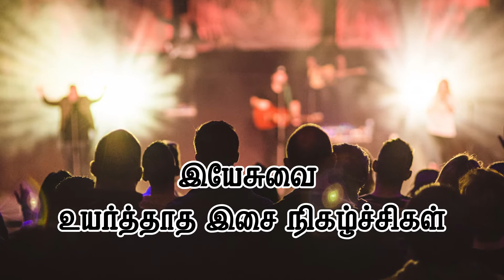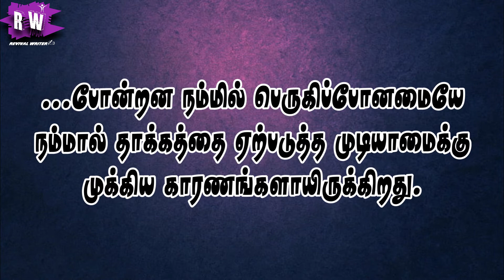ஏன் நம்மால் ஆவிக்குரிய தாக்கத்தை ஏற்படுத்த முடியவில்லை? | YEN MUDIYAVILLAI?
சமீபத்தில் ஒருநாள் ஏன் நம்மால் ஜனங்களுக்குள் ஆவிக்குரிய தாக்கத்தை ஏற்படுத்த முடியவில்லை என்று யோசித்துக்கொண்டிருந்தபோது என் மனதில் தோன்றிய சில குறிப்புகளைத்தான் இங்கு தொகுத்து வழங்கியுள்ளேன்.